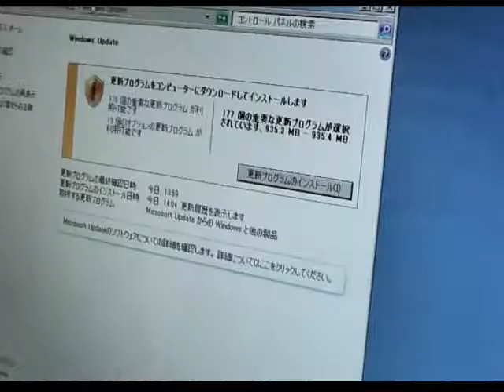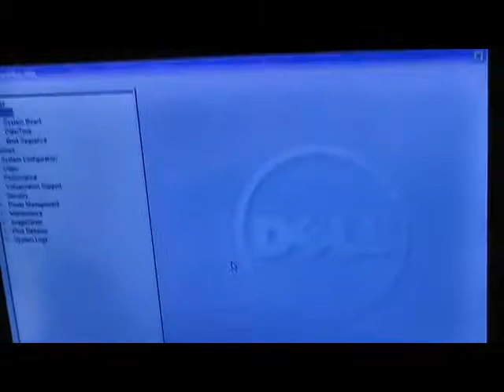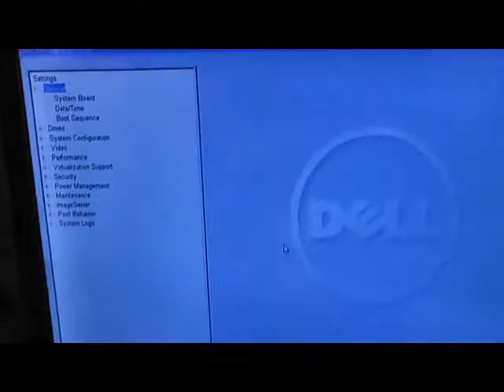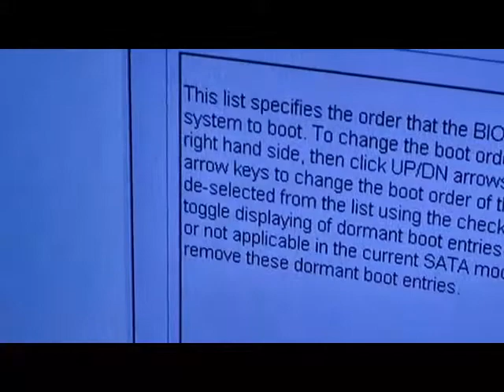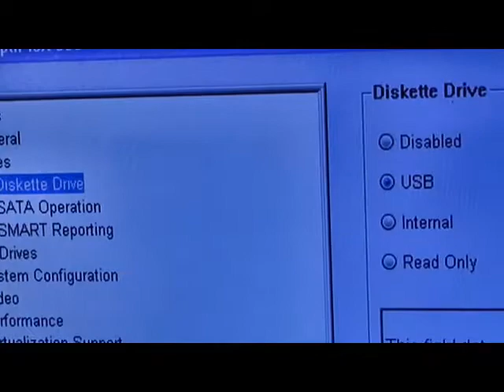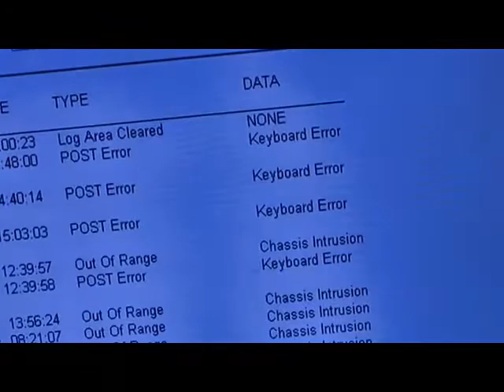LGA775 NEC Express５８００-S70 タイプF 魔改造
ジャンク 980円 Dell Optrex （HDDないだけ） DVD-RW CPU コア２クアッド
Q9400 換装。 メモリ８GBまで増設 OSは WIN７ 64+ ubuntu 18 LTS
デュアルブートだけど WIN7だけでも Ubuntuだけでも 起動できるように
Reid モードでインスコ。 HDDは ノート用2.5 と 3.5混在 別ドライブに各々インスコし Linux のブートローダ―Graｂを Win7 の HDD にインスコしてます